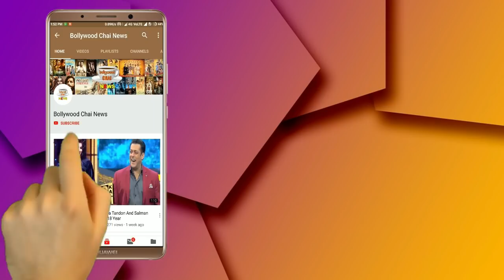Bigg Boss 12 : Urvashi Vani Out From Bigg Boss 12 House | Weekend Ka Vaar | Week 8